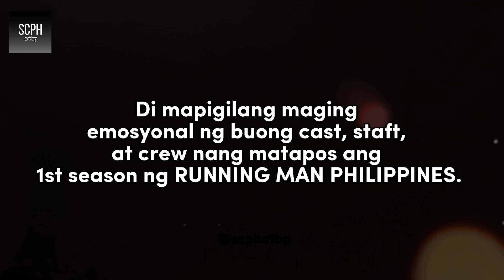NAG-IYAKAN SILA NANG MATAPOS ANG RUNNING MAN PHILIPPINES SEASON 1